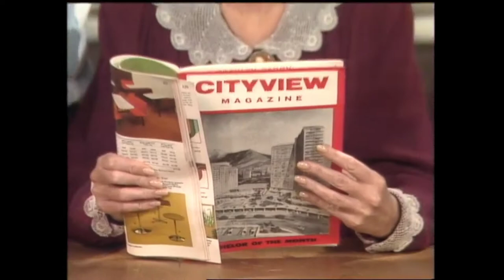Missy Gold 1984